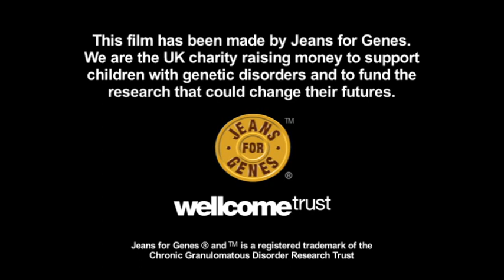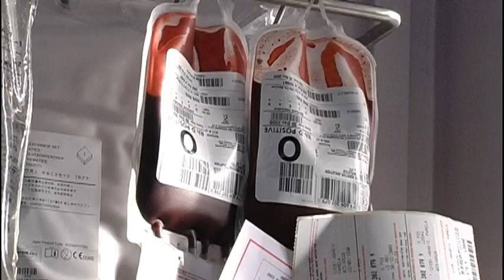Pamela's Story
Pamela has Sickle Cell Anaemia, an inherited blood disorder which means her blood cells are sickle shaped making it difficult for them to circulate around the body.